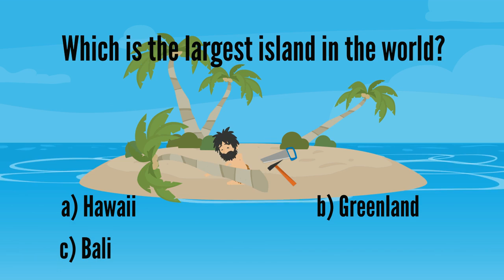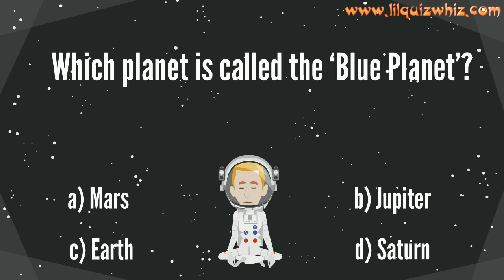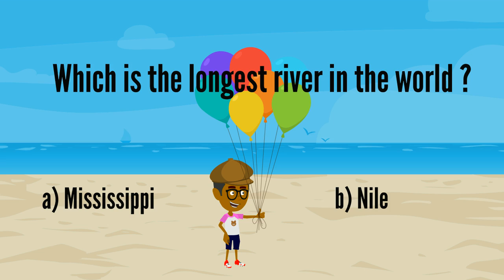LilQuizWhiz- Learning is Fun-1- Learning video for kids - Fun quiz for kids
Hi - We the team of lilquizwhiz have created these educational videos for kids in a manner that we think will be a fun way to learn. We understand that our children may have a short attention span, hence, our videos capture fun quiz questions along with a related ‘Did you Know’/ trivia to excite the inquisitive minds of kids age 5 and above.
As parents we know that that learning games and learning with games online play a very critical role in our kid’s development, hence, we should try and introduce fun ways to learn about things around them. We have tested these videos with our daughter and her friends and have found the initial feedback quite encouraging, however, we a cognisant that our lil miracles of God have their unique interests and taste. Do let us know what works and what didn't through your comments. We will surely try our best to incorporate your feedback :)

Hope you enjoy this : Fun Quiz -  Learning is Fun 1 - Fun Quiz for Kids :

Which is the largest island in the world?
How many bones are there in the human body ?
Which planet is called the ‘Blue Planet’?
What does this road sign mean ?
Which is the longest river in the world ?

Lilquizwhiz An effort to develop little quizzing wizards. Offers learning games for kids age 5 and above.